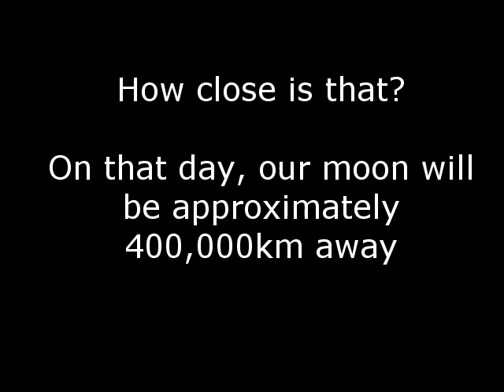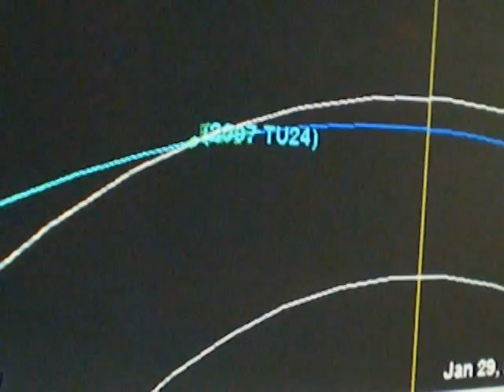TU24 asteroid - Jan 29 2008 impact?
Asteroid "2007 TU24" possible interference with Earth ~January 29, 2008